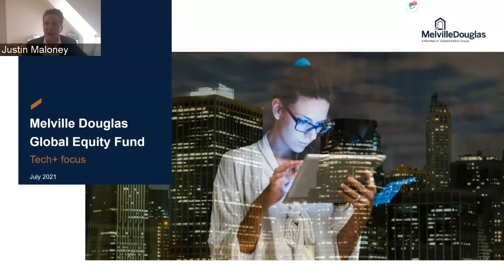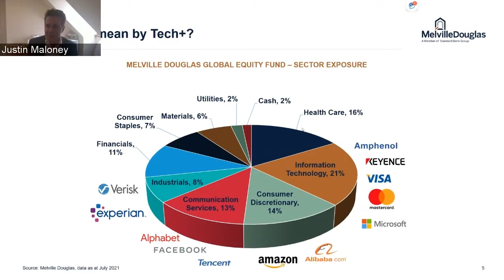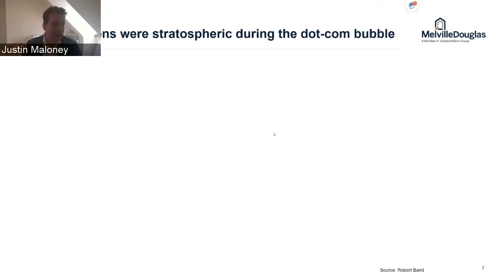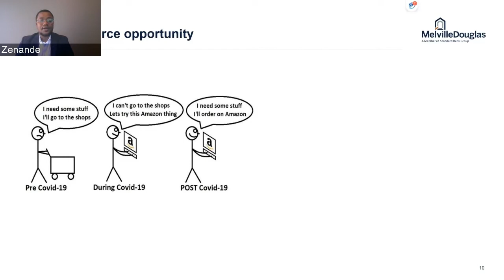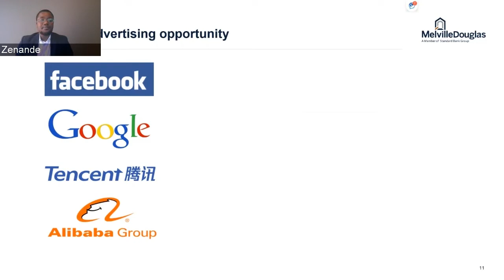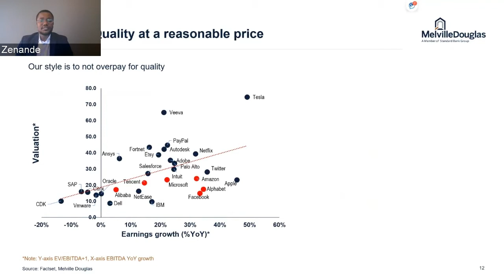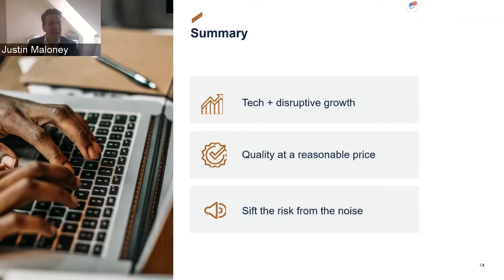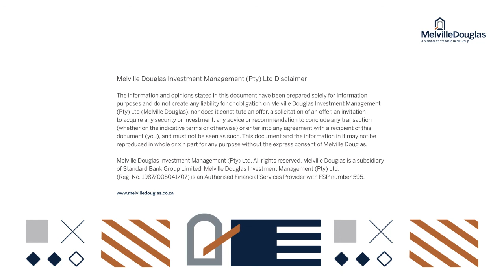Melville Douglas Global Equity Focus. A spotlight on tech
The IT sector and the businesses which operate in it, is a prominent feature in investment portfolios and indeed the real-world economy and currently has the largest weighting within the Melville Douglas Global Equity Fund. This sector has rewarded investors handsomely over the past ten years. This raises important questions about whether this growth can continue and the impact of regulation on tech companies’ earnings. Watch Justin Maloney, Head of Global Equities and Zenande Meyiwa, Research Analyst at Melville Douglas as they unpack matters relating to the IT sector.